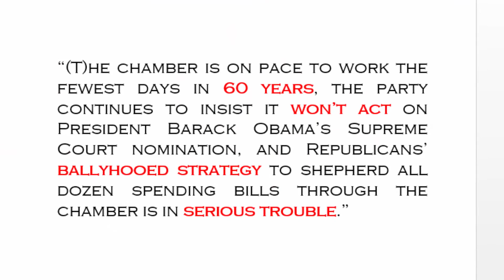Republican Senators Set To Work Lowest Number Of Days In 60 Years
Despite a Supreme Court vacancy that seems destined to shatter the record for the longest high court opening without a confirmation hearing, Mitch McConnell's Republican-led Senate appears to be focused on challenging another record: Senate futility.

The Senate Majority leader's December 2015 claim that " The Senate is back to work " seems even more laughable now, after a Politico report detailed just how little work McConnell has scheduled for 2016:

 "(T)he chamber is on pace to work the fewest days in 60 years, the party continues to insist it won't act on President Barack Obama's Supreme Court nomination, and Republicans' ballyhooed strategy to shepherd all dozen spending bills through the chamber is in serious trouble."

 The level of productivity isn't just about bragging rights: Senate Republicans are trying to maintain control of the chamber after the election, with a message that a do-nothing Senate is a thing of the past.